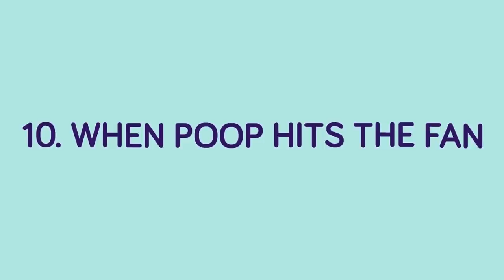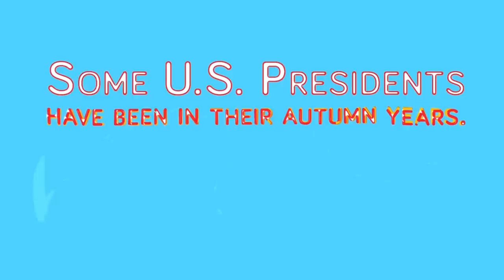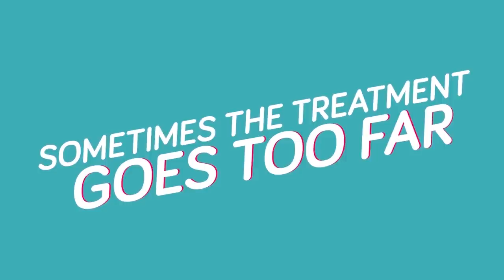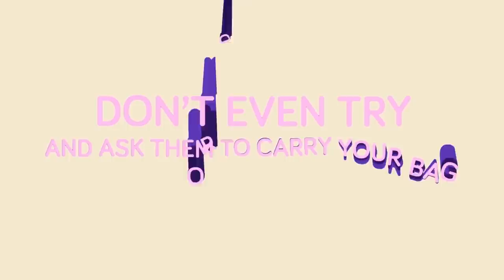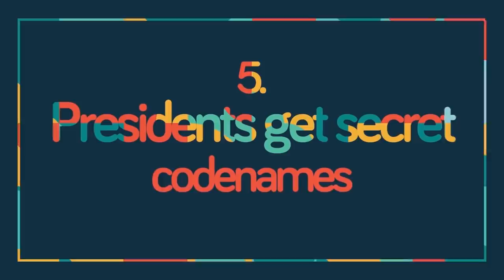Crazy Secret Secrets Secret Service Keeps Secretly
Install Raid for Free ✔️ IOS/ANDROID/PC and get a special starter pack 💥 Available only for the next 30 days

The Secret Service is in charge of the safety and protection of the President of the United States, but aside from keeping the leader of America alive, the Secret Service is also there for not so glamorous stuff! Check out today's video to learn all about the secrets the Secret Service must keep! Like Presidential codenames, tasting the President's food first to make sure it's not poisoned,  and evn Presidential bathroom habits! You don't want to miss this!